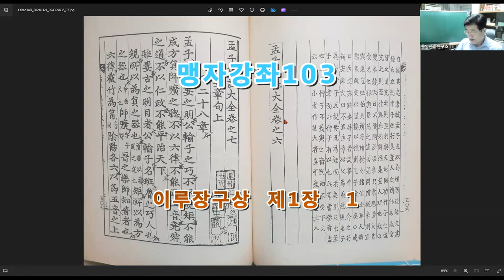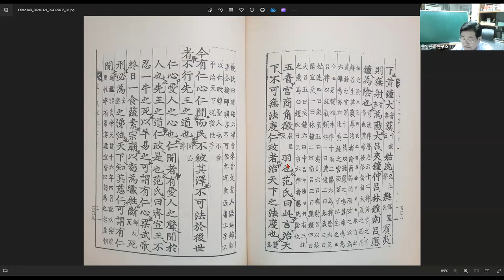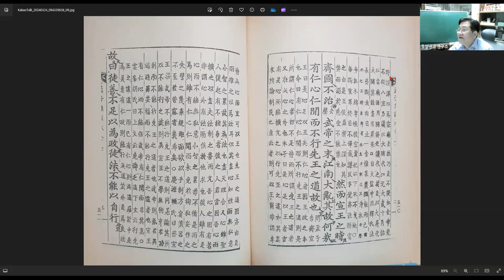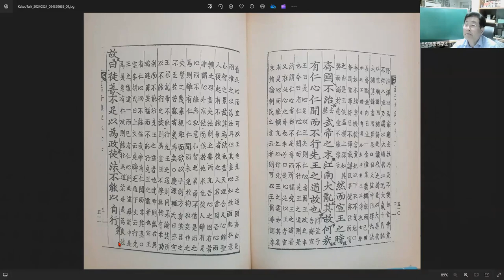맹자강좌103 이루장구상 제1장 1